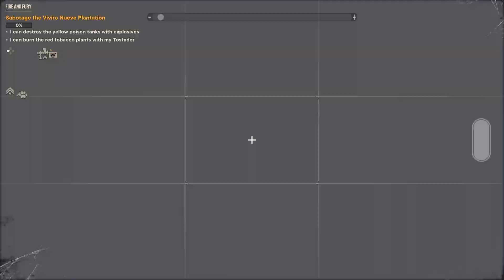Far Cry 6 Gameplay No Commentary￼￼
Far Cry 6 was released worldwide for PlayStation 4, PlayStation 5, Stadia, Windows, Xbox One, Xbox Series X/S, and Amazon Luna on October 7, 2021. It received mixed to positive reviews from critics, who praised the small improvements brought to the series' gameplay formula, but criticized its story and lack of innovation. Several releases of downloadable content were subsequently published, including three expansion packs centered around antagonists from past Far Cry games.